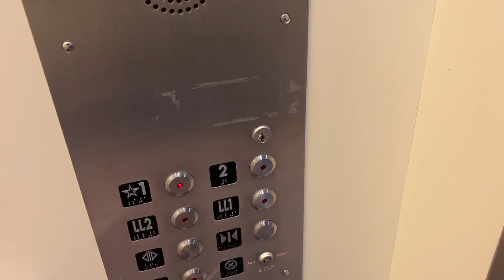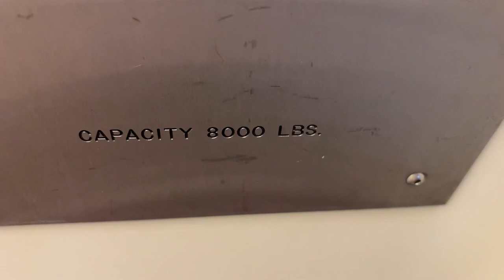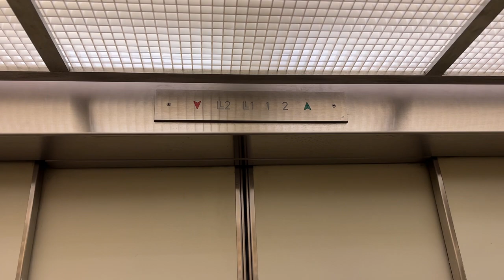Modernized Sound Hydraulic Elevator | WWU - Performing Arts | Bellingham, WA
This used to be an old Sound/Dover Elevator with GAL fixtures, most likely was modded in the 90s or early 2000s.